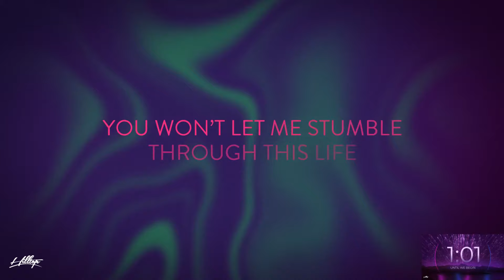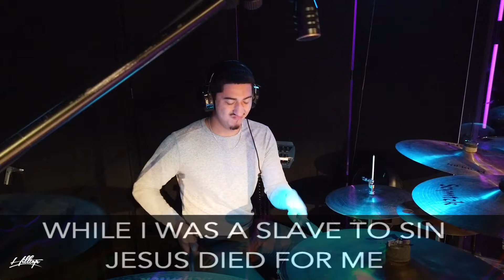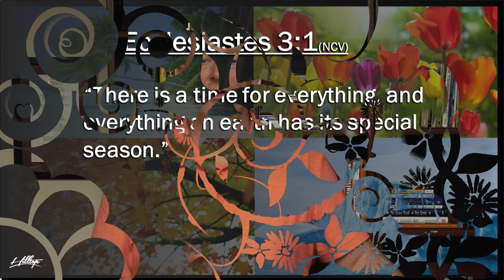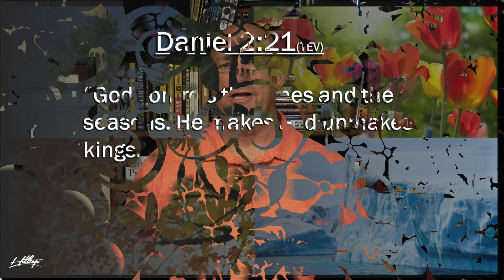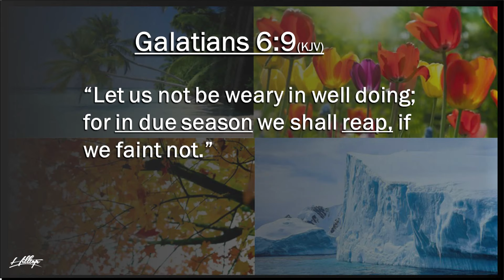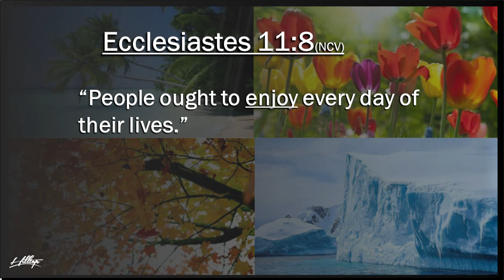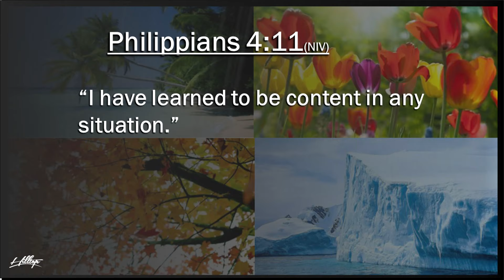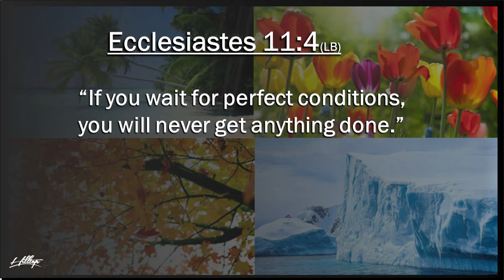Sunday September 13, 2020. 9 AM Sunday Morning Service.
HCC 9 AM Sunday Morning Worship Service
Climate Change Part #1 - "Thriving in the Climates of Life"